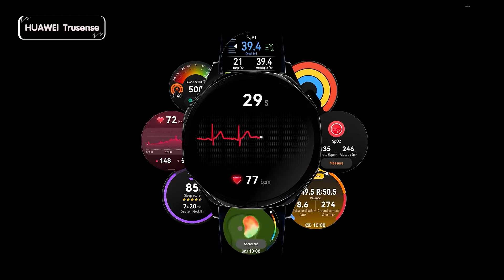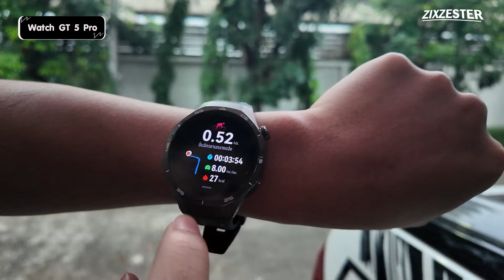พาทัวร์อาณาจักร "Huawei Campus" 5 หมื่นล้าน!! อลังการมาก อาณาจักรในฝัน!!! ของใครหลายๆคน!!